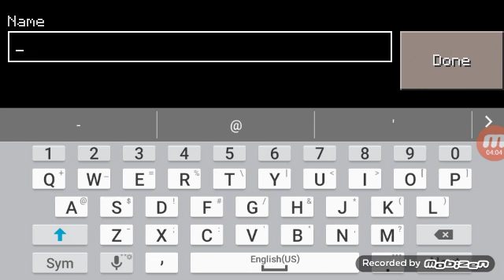House for sail